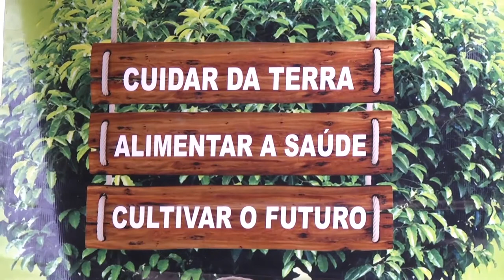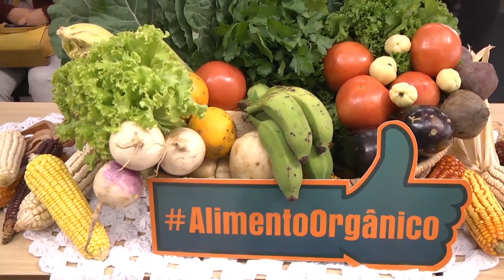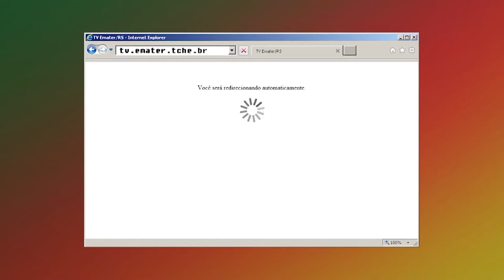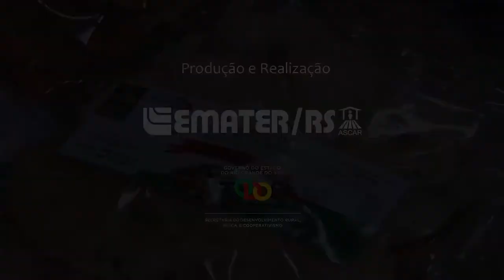Receita: Massa Integral - Rio Grande Rural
A 13ª Semana do Alimento Orgânico movimentou todo o RS com diversas atividades, na reportagem a seguir, você acompanha como foi a semana em Pelotas, e ainda confere uma receita deliciosa de massa integral.

Programa #966